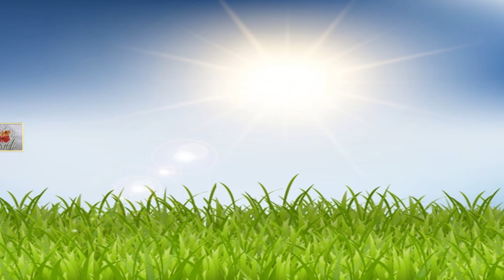БАБОЧКИ. Летающие цветы. Знакомимся с бабочками. Сказка о дружбе цветка и бабочки. Кляксография.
Бабочки.   Интегрированное  занятие по ознакомлению с природой. Познакомьте детей с бабочками, которых они видят в саду, в парке.  Сказка о цветке и бабочке, поможет начать разговор  о дружбе и предательстве.  В творческой части занятия Кляксография  Рисование "Бабочка" .Как простую кляксу превратить в бабочку.